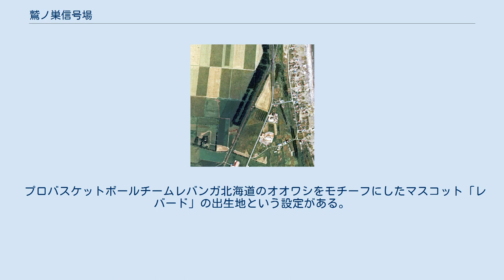鷲ノ巣信号場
鷲ノ巣信号場（わしのすしんごうじょう）は、北海道二海郡八雲町花浦にある北海道旅客鉄道（JR北海道）函館本線の信号場。
かつては駅であったが、2016年（平成28年）3月26日に旅客営業を廃止し、信号場となった。
駅番号はH53であった、電報略号はワシ。
函館本線は森駅から当信号場まで複線、当信号場から山崎駅まで単線となる。
 1976年の鷲ノ巣信号場と周囲約1km範囲。
下が函館方面。
駅裏下り方面ホームは上り方面よりも短い。
国土交通省 国土地理院 地図・空中写真閲覧サービスの空中写真を基に作成 信号場として設置され、その後仮乗降場、信号場、駅と変遷しているが、1944年の開設から2016年の旅客扱い廃止まで一貫して旅客取り扱いが行われてきた。
 現在の地名は「花浦」となっているが、太田（2004）によると当地にかつて鷲が住んでいたという話が伝わっているという。
 前述の通り、当信号場は単線区間と複線区間の境界となっており、長万部方に両開き分岐器（制限速度90km/h。安全側線付帯）が設置されている。
 鷲ノ巣駅時代は、相対式ホーム2面2線を有する地上駅（八雲駅管理の無人駅）であった。
短いホームが互い違いに設置されており、ホーム同士は構内踏切で連絡していた。
駅舎はなく、ホーム脇に待合所が置かれていた。
 同駅の廃止後、待合所やホームは全て撤去され、現在は信号関係の建物のみが残されている。
 プロバスケットボールチームレバンガ北海道のオオワシをモチーフにしたマスコット「レバード」の出生地という設定がある。
 転送元カテゴリ 鷲ノ巣駅に関するカテゴリ: 鷲ノ巣仮乗降場に関するカテゴリ: